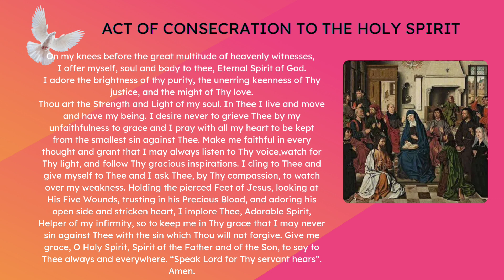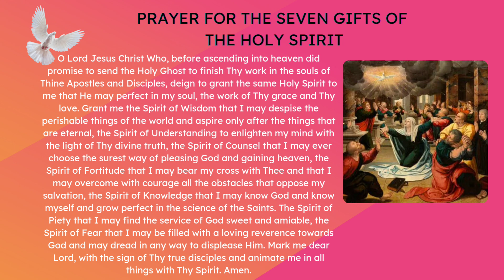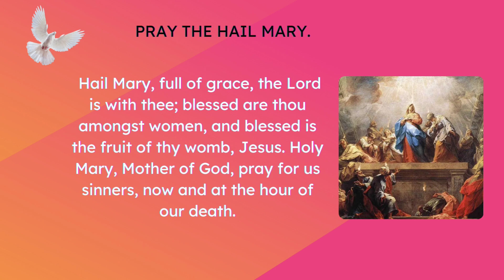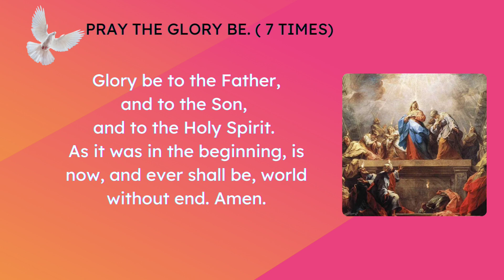Powerful Prayers To The Holy Spirit I Novena Day 1 | 10 May 2024